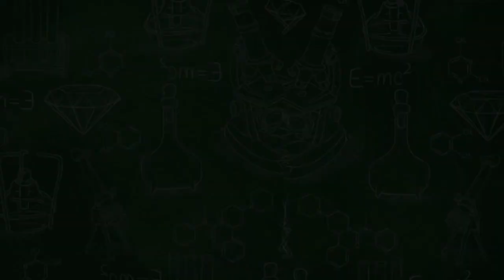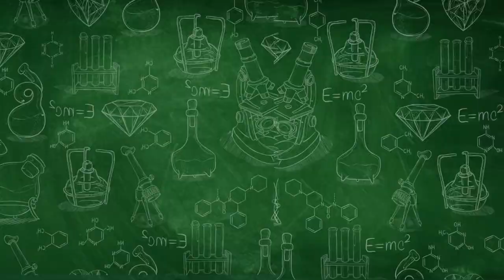LUKA BAKAR MESTI GIMANA ??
Pada video kali ini, kita akan menjelajahi dunia luka bakar. Apakah Anda pernah penasaran tentang apa yang sebenarnya terjadi pada tubuh kita saat mengalami luka bakar? Bagaimana cara mengenali gejalanya dan apa yang sebaiknya dilakukan jika kita atau orang terdekat mengalami luka bakar?

Di video ini, kami akan memberikan penjelasan komprehensif tentang luka bakar. Mulai dari penyebabnya, jenis-jenis luka bakar, gejala yang mungkin muncul, hingga langkah-langkah penanganan pertama yang dapat Anda lakukan untuk mengurangi risiko komplikasi.